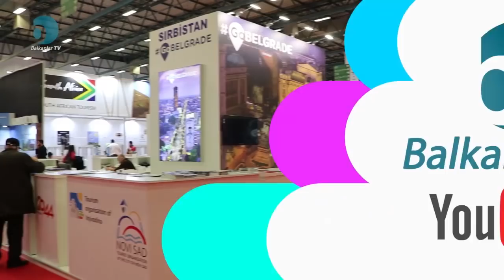Balkanların En İyi Tur Rehberi Asip NUHU